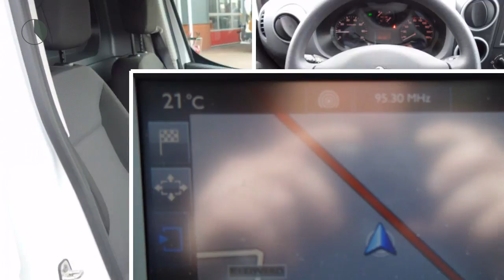Peugeot Partner 120 1.6 BLUEHDI 100 L1 PREMIÈRE Navigatie